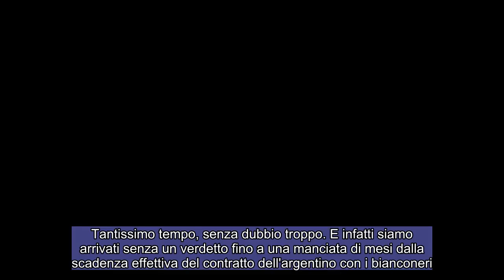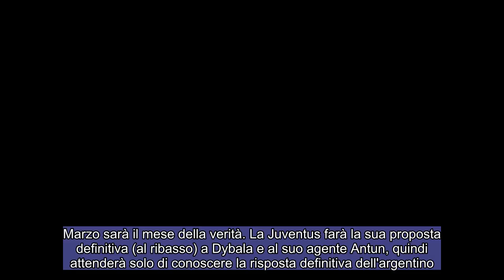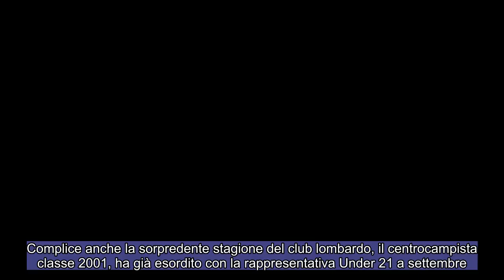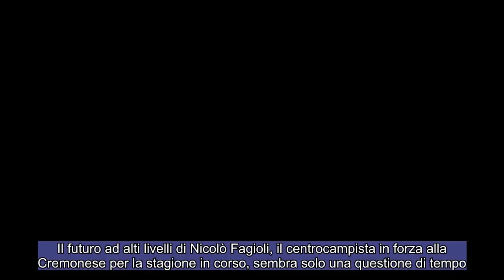CALCIOMERCATO JUVENTUS Addio Dybala scelto il sostituto da 60 milioni !